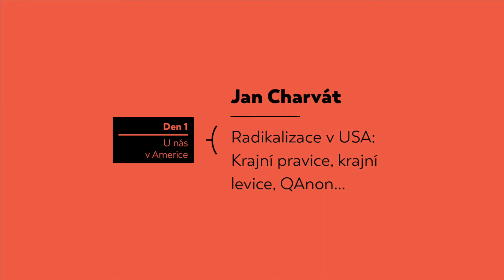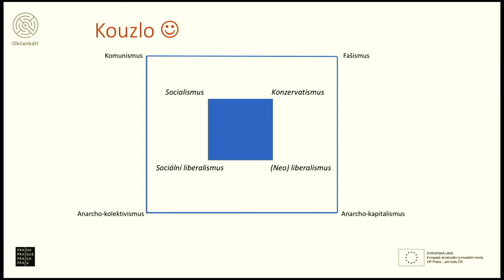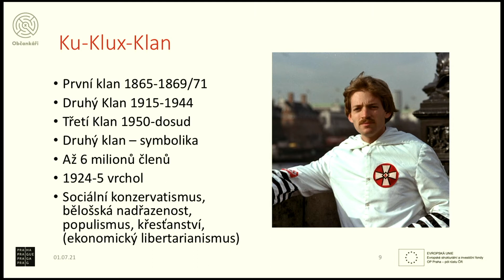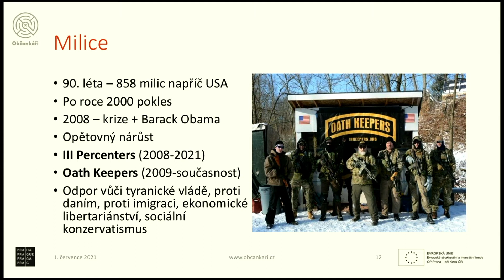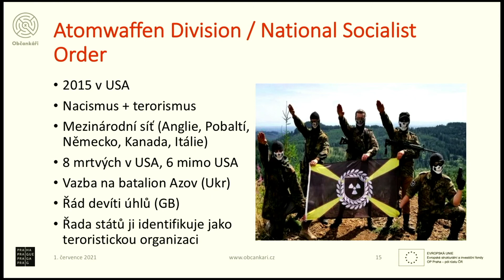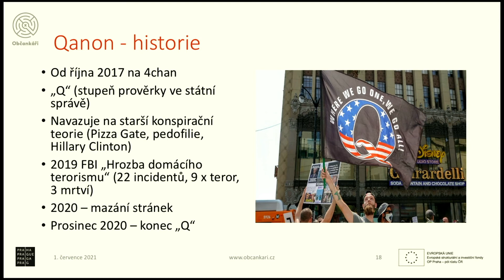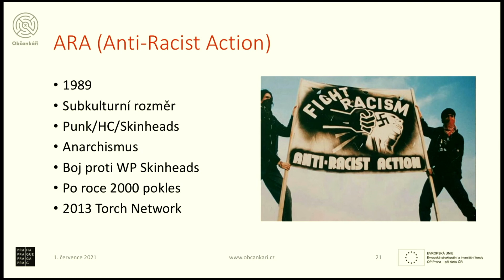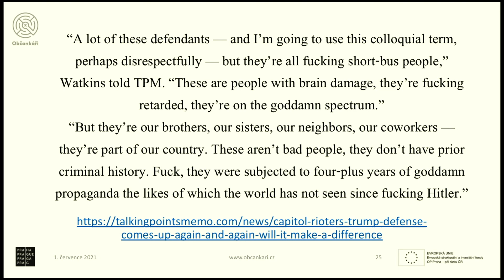Jan Charvát: Radikalizace v USA: Krajní pravice, krajní levice, QAnon...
V posledních letech probíhá v USA výrazná radikalizace části společnosti. Éra prezidenta Trumpa, vyhrocená předvolební kampaň, nástup pandemie Covid-19 a bouřlivé léto 2020, spojené s demonstracemi BLM a ukončené útokem příznivců Donalda Trumpa na Kapitol naznačují, že americká společnost se vnitřně polarizuje. Kořeny tohoto procesu jsou ale starší. Na ně se, stejně jako na zcela aktuální formy radikalizace po síti, zaměříme.

Jan Charvát vystudoval politologii na Fakultě sociálních věd UK a Politickou sociologii na Högskolan Dalarna ve Švédsku. Specializuje se na problematiku politického extremismu a souvisejících témat (krajní pravice, krajní levice, rasismus, subkultury mládeže aj.). Je autorem knihy Současný politický extremismus a radikalismus (2007, Portál) a editorem a spoluautorem knihy Mikrofon je naše bomba (2018, Togga). V současné době působí na Institut politologických studií Fakulty sociálních studií Univerzity Karlovy a Katedře politologie Filozofické fakulty Univerzity jana Evangelisty Purkyně v Ústí nad Labem.

Název projektu: Letní škola
Financováno z prostředků ESF a hl. m. Prahy
Název programu: Operační program Praha - pól růstu ČR